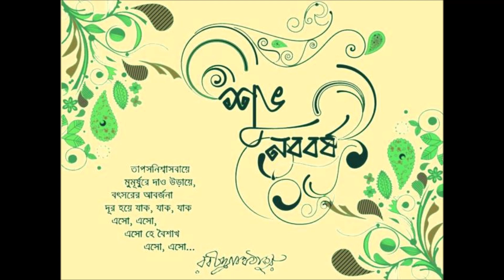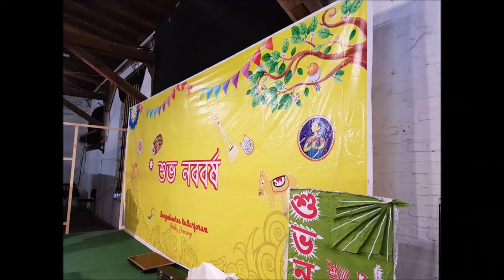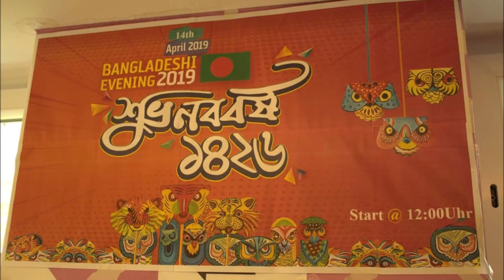জার্মান প্রবাসে বর্ষবরন -জার্মানির বিভিন্ন শহরে বৈশাখী উৎসব ও সাংস্কৃতিক অনুষ্ঠান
ব্যাপক উৎসব উদ্দিপনায় জার্মানির বিভিন শহরে বৈশাখের বর্ষবরন অনুষ্ঠানের আয়োজন করা হয়। নাচ , গান, অভিনয়  আর মজার মজার দেশীয় খাবারের সমারহ ছিল এ অনুষ্ঠান।

বার্লিন , মিউনিখ, হাম্ববুর্গ, কোলন , এসেন, ড্রেসড্রেন,উলম, এসেন এদের মধ্যে উল্লেখযোগ্য, এসব শহরের বৈশাখের প্রোগ্রামের ছবি আর মনোগ্য সাংস্কৃতিক অনুষ্ঠান ছবি ও ভিডিও একসাথে রয়েছে ভিডিওতে, সে সব শহরে বসবাসরত বাঙ্গালীদের পাঠানো ছবি আর ভিডিওর একত্রে করে জার্মান প্রবাসের এই ক্ষুদ্র প্রয়াস জার্মান প্রবাসের বৈশাখ।

ছবি ও ভিডিওগুলো কোন প্রফেসনাল ভিডিও গ্রাফারের তোলা নয় , আর যারা অনুষ্ঠান পারফর্ম করেছেন তারাও প্রফেসনাল কেউ নয় , শুধুমাত্র প্রবাসে নিজেদের দেশের প্রতি ভালবাসা আর নিজেদের সংস্কৃতিকে তুলে ধরাই ছিল মূলউদ্দেশ্য । তাই কেউ পারফেকশন খুজবেন না প্লিজ।

জার্মান প্রবাসের বিভিন্ন শহর থেকে যারা যারা ছবি ও ভিডিও পাঠিয়েছেন তাদের সবাইকে জার্মান প্রবাসের পক্ষ থেকে অনেক ধন্যবাদ ।

Song -Pohela Boishakh - Sonia
BY- Gaanchill